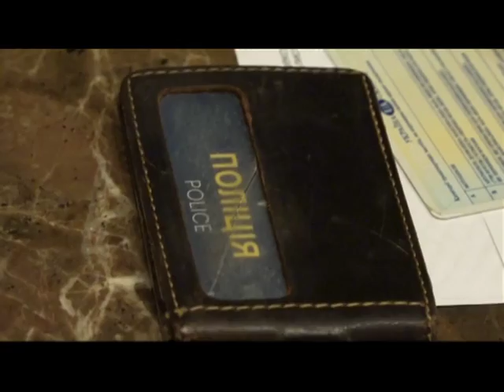354 працівникам поліції вручили підозри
Група поліцейських кришувала кишенькових крадіїв, патрульні жорстоко знущалися із водія, слідчий вимагав хабар за закриття кримінального провадження – подібні випадки часто привертають увагу людей у стрічці новин.
Якщо спочатку реформи поліцейські відчували на собі пильний погляд громадськості, то з часом вони дедалі нахабніше підключають і старі зв’язки, і старі схеми. Більше у сюжеті.